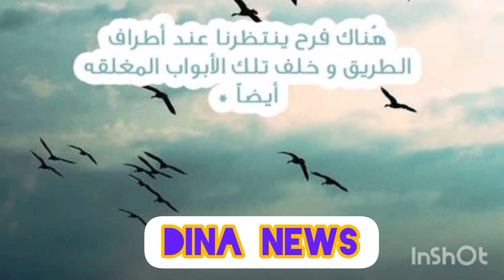غير متوقع دنيا بطمة بعد رحيل محمد الترك للبحرين تعلن عن خطبتها وزواجها للمرة التانية؟؟😱 غتزوج سؤال